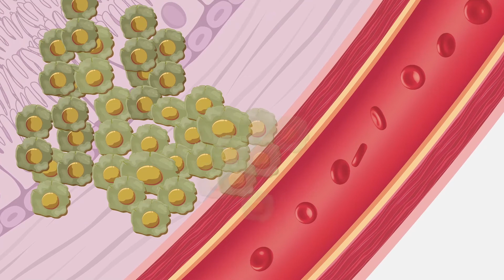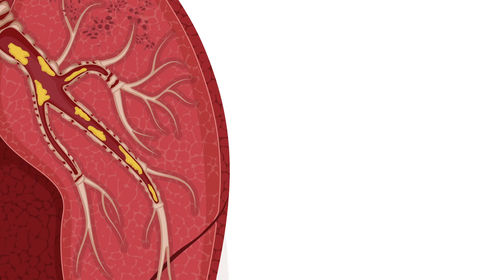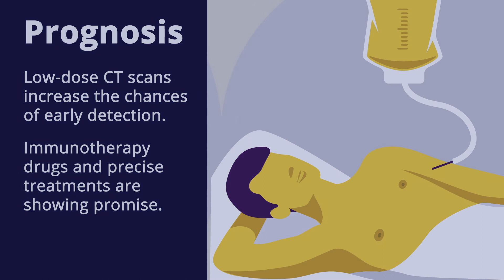Lung Cancer | Pathophysiology and Nursing Interventions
The two main types of lung cancer are small cell and non-small cell. Signs and symptoms of lung cancer may include  fatigue, recurrent infections like bronchitis, chronic cough, hoarseness, and weight loss.